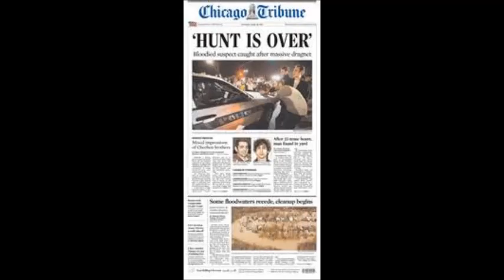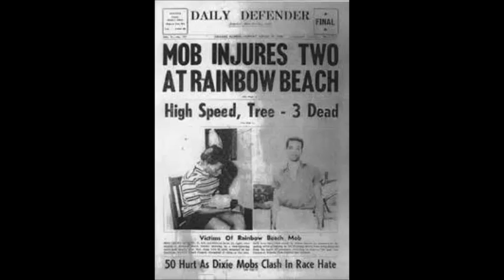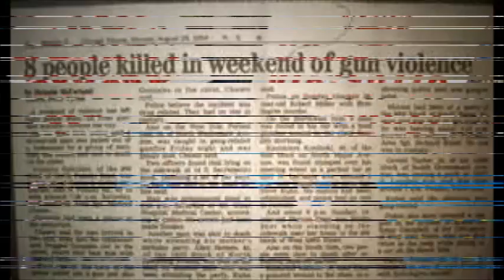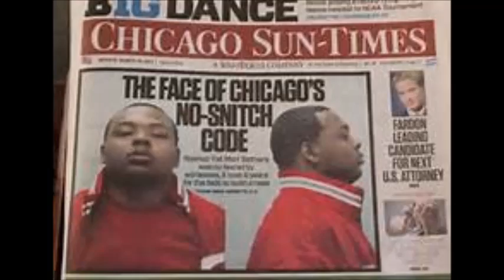7th Heaven - Living In Danger